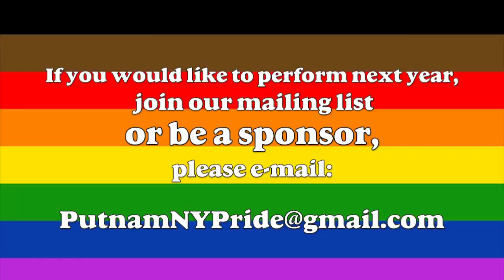Putnam Pride Teaser!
Starring Angel Elektra and Shay D'Pines